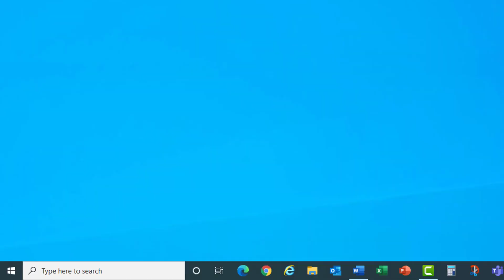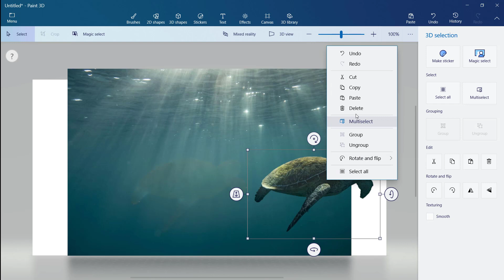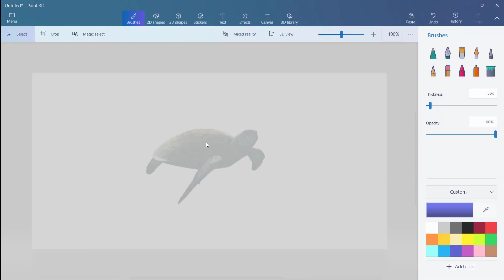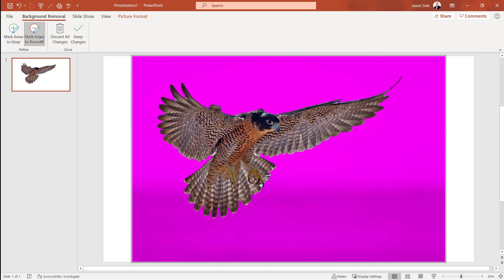Remove Background from Image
Did you know you have a background removal tool in Windows 10 and it is free?  I'll show you how you can remove the background around any object and save it with a transparent background for use in other apps.  This could not be easier!